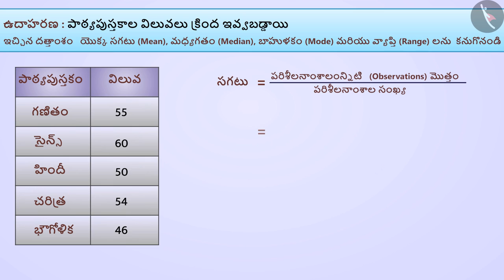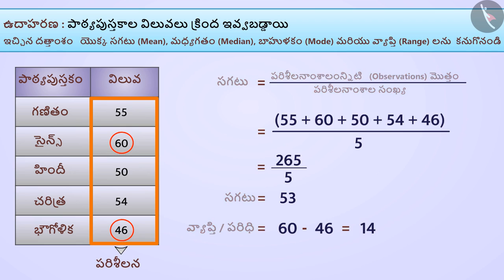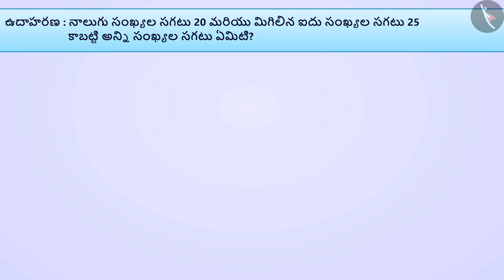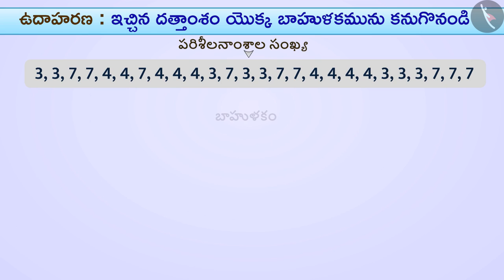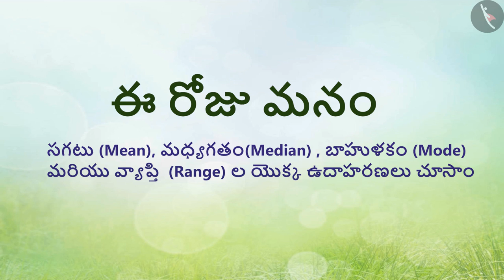దత్తాంశం లక్షణాలు-సగటు,మధ్యగతం,బాహుళకం,వ్యాప్తి|Part1/2|Range, Mean, Median &Mode |Telugu|Class7